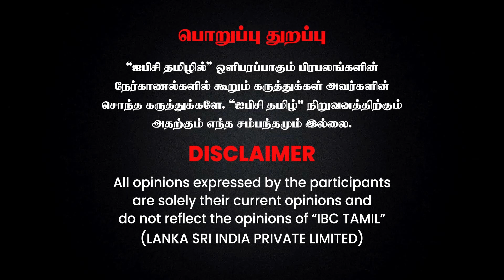இந்துத்துவாவின் சோதனைக்கூடம் Karnataka..? - Journalist Kavitha MuraliDharan | Modi | BJP | Congress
இந்துத்துவாவின் சோதனைக்கூடம் Karnataka..? - Journalist Kavitha MuraliDharan | Modi | BJP | Congress | IBC Tamil